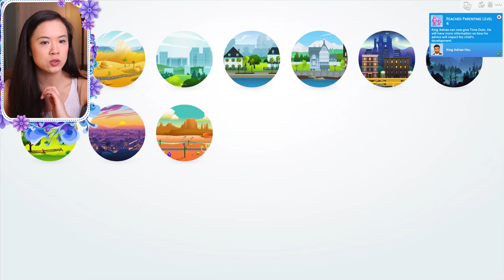PRINCESS ANNA LEAVES THE WINDENBURG PALACE | The Sims 4: The Royals Family | Part 63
Lots of exciting things happening in this episode!!